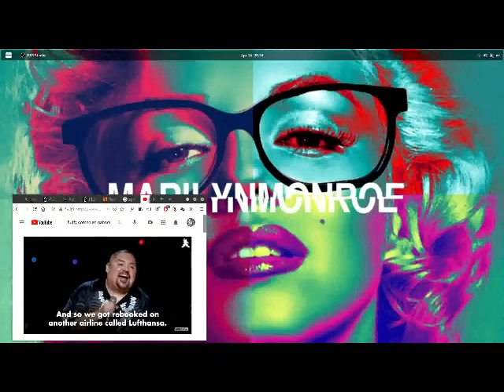WIN GiViNG IT YOUR ALL 2021 (They Wanted BLOOD 2) -- (What Would YOU DO) -- NM ...BLOOD RAW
WIN GiViNG IT YOUR ALL 2021 (They Wanted BLOOD 2) -- (What Would YOU DO) -- NM ...Thank You God...Love...Boss...Let thy will be done...lol